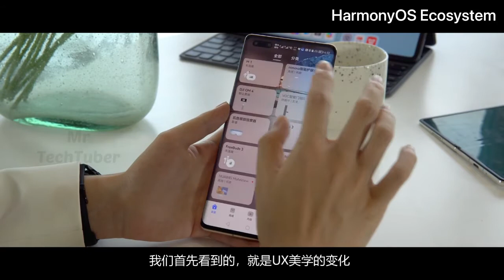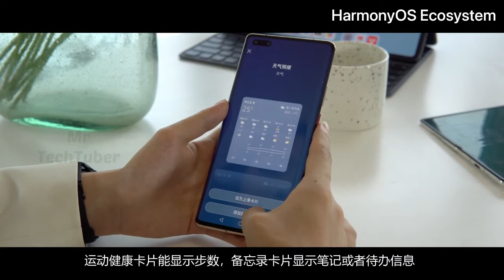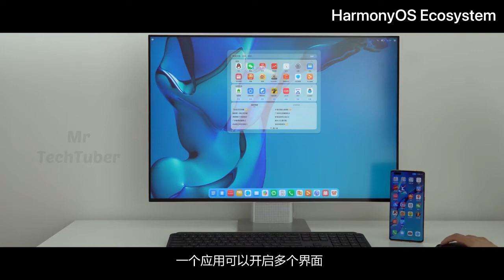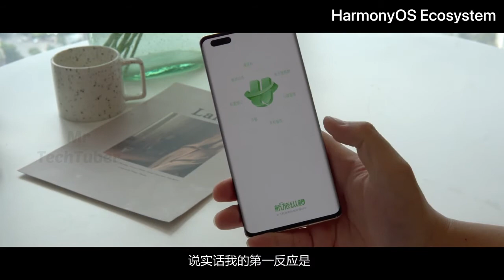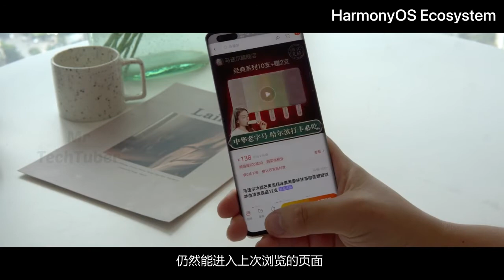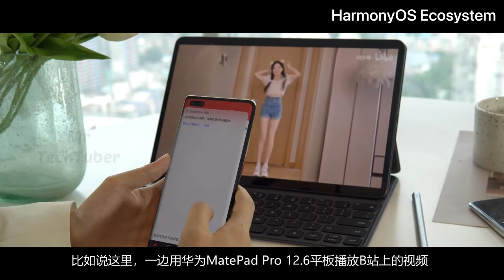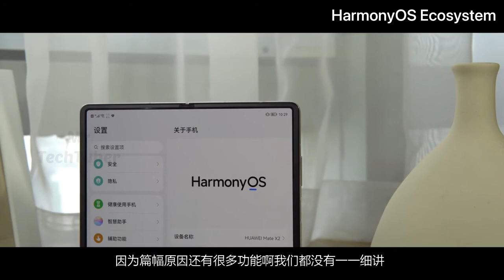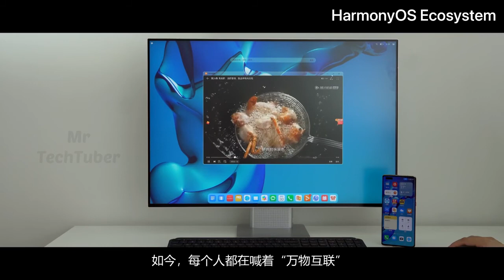HarmonyOS Ecosystem - Multi Device Overview ( Live Demo Huawei )